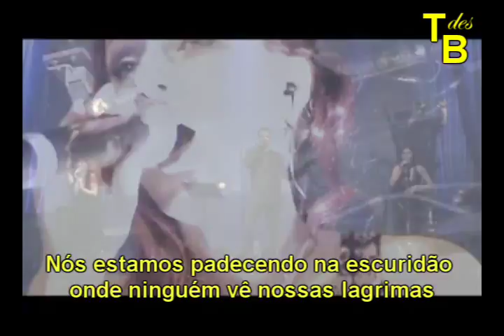BLUTENGEL - Beauty and Delight - Legendado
Tradução de Beauty and Delight da banda alemã BlutEngel